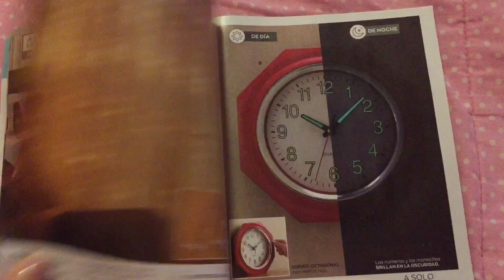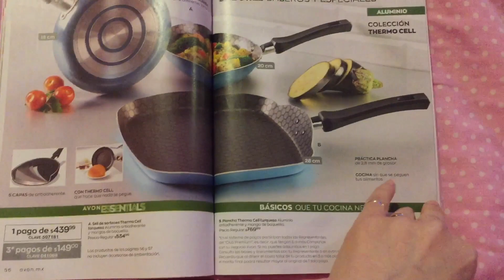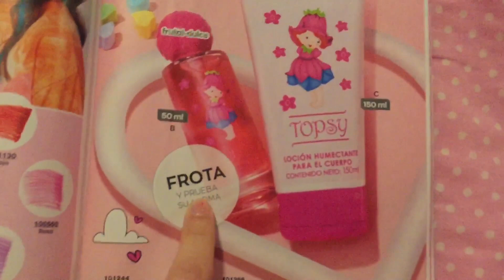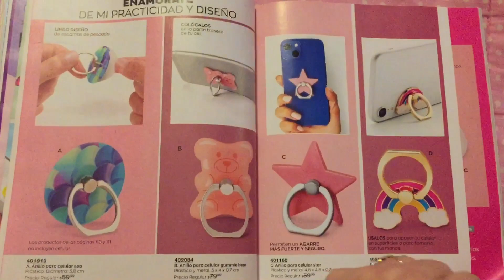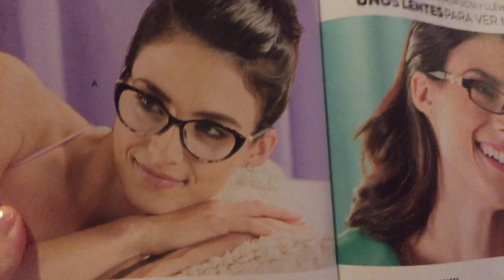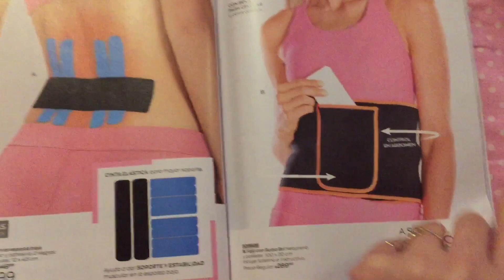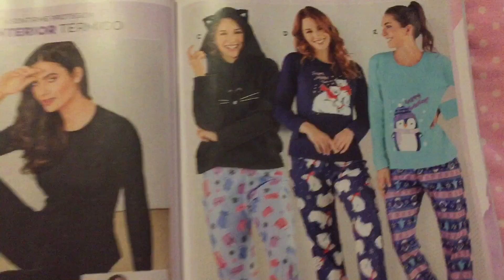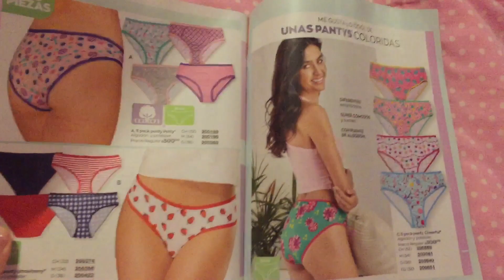Avon Fashion & Home 🏠 Catalogo campaña 3